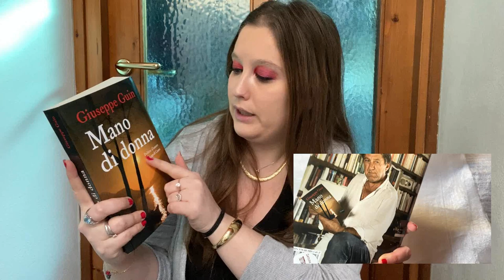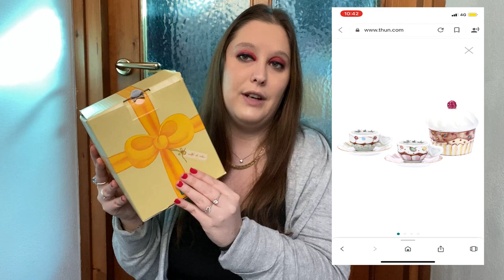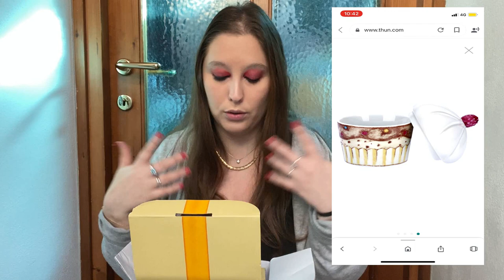I MIEI REGALI DI COMPLEANNO